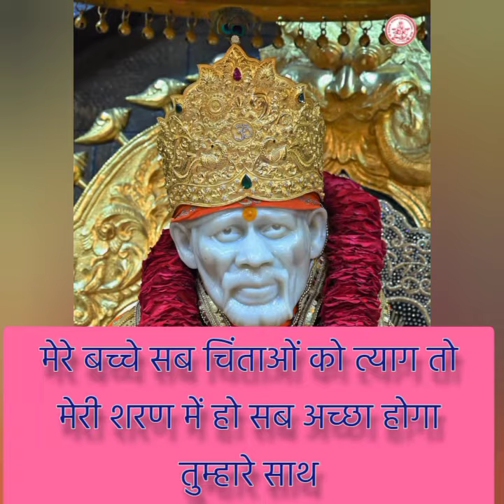मुझे पता है मेरे बच्चे क्या हुआ है तुम्हारे साथ#sandesh